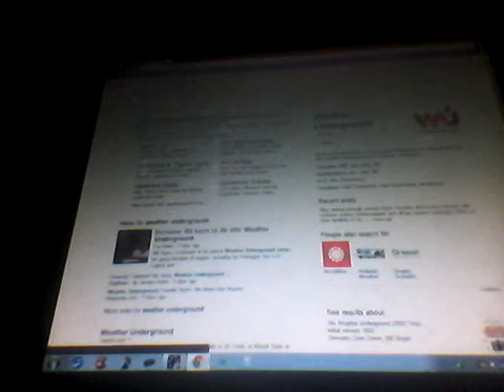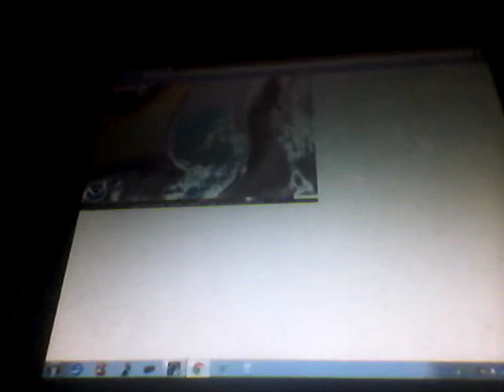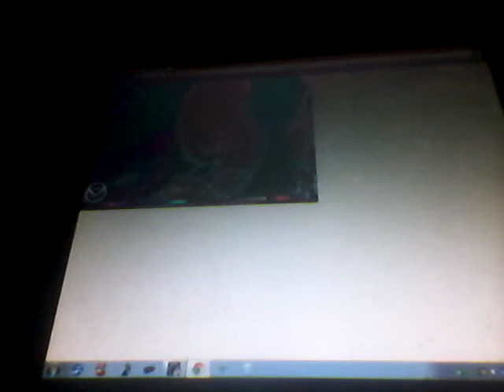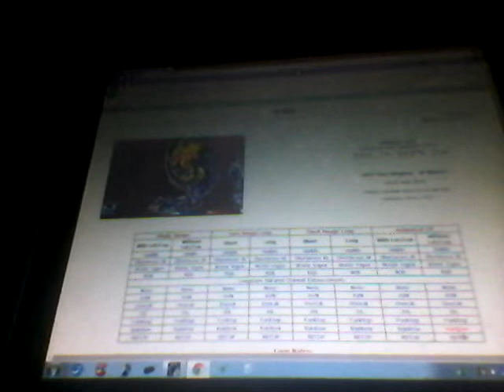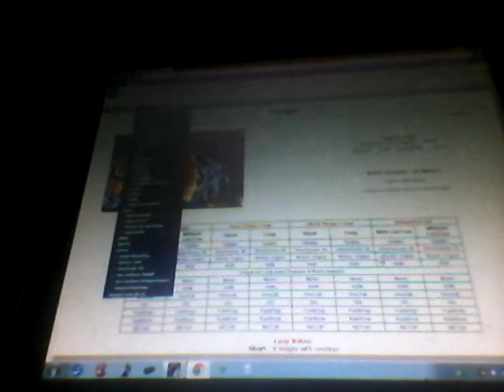Arthur and neoguri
2 stroms